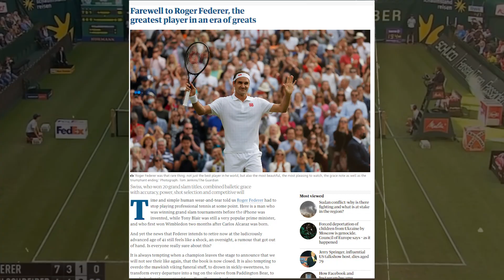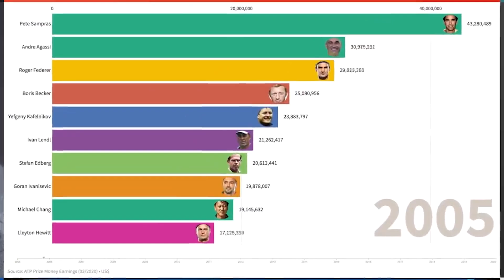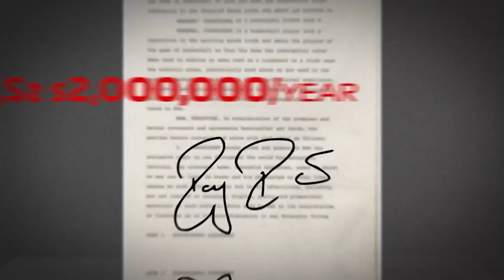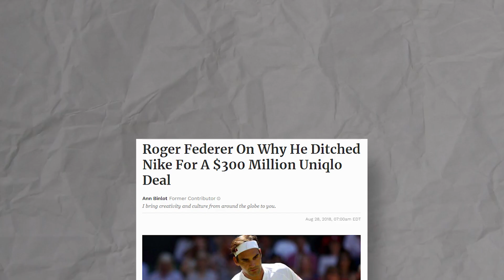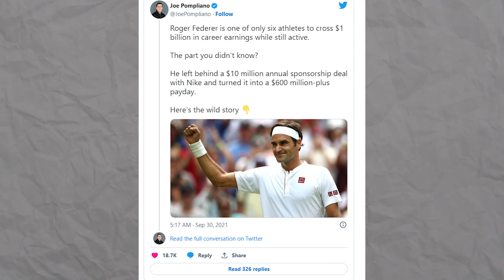The Untold Truth of How Federer Became a Billionaire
Roger Federer trevor noah,interview,met gala,retirement,last match.

While 99% of professional tennis players struggle to make ends meet, one player stands alone as a beacon of wealth and prosperity: Roger Federer. But it wasn’t always this way. In fact, he faced numerous struggles in his early years as a businessman but something changed. This is how Roger Federer Became the Only Tennis Billionaire.

In today's video we look at Roger Federer billionaire...Keep watching to see roger federer,federer billionaire,roger federer lifestyle,roger federer net worth,roger federer billionaire,federer,millionaire lifestyle of roger federer,how roger federer spends his millions,roger federer house,roger federer life story,federer rolex,federer prize money,federer uniqlo,how federer became a billionaire

Inspired by How Roger Federer Became the First Tennis Billionaire

Inspired by How Roger Federer Struck GOLD by Leaving Nike